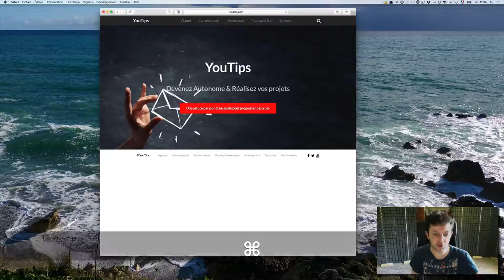Rafraichir une page internet dans safari